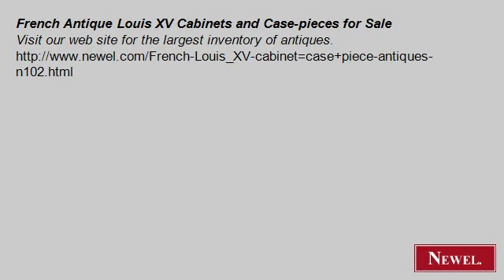French Antique Louis XV Cabinets and Case-pieces for Sale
- Newel.com: French Antique Louis XV Cabinets and Case-pieces for Sale (Newel Art and Antiques, New York City)